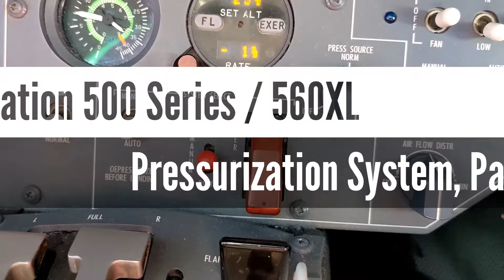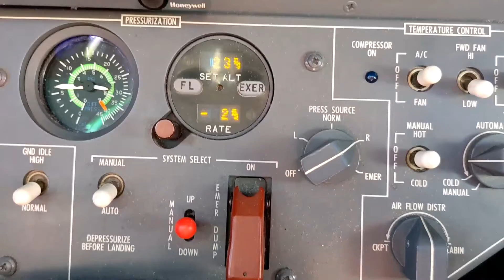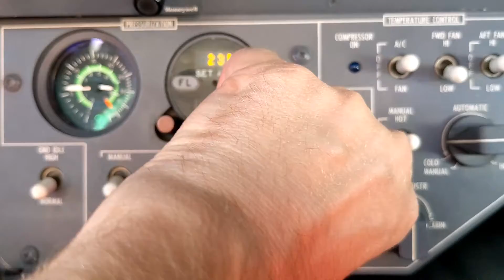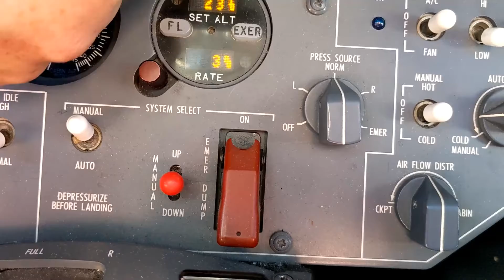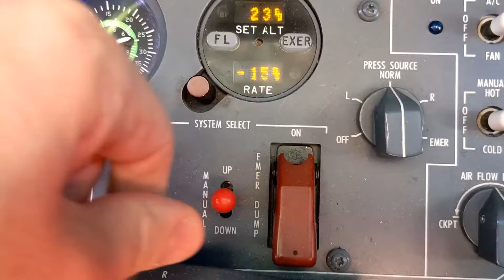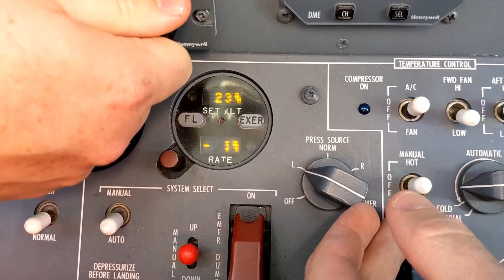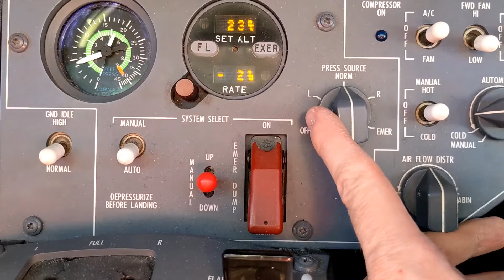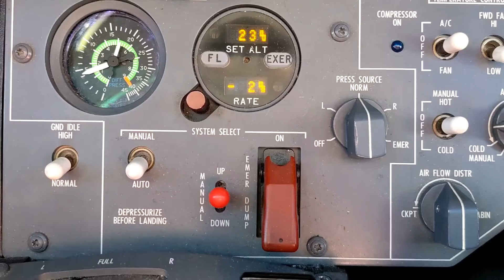Citation 500 Series / 560XL - Pressurization System Part 2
This follow-up to the pressurization system video I produced a few years ago demonstrates additional pressurization system functions in flight. This video uses a Citation Encore, although the information presented applies to all of the Citation 500 Series lineup (Citation V, Ultra, Encore, etc.) as well as the 560XL, meaning the Excel and XLS. The "pressurization source" selector is the primary focus of the video, along with how to use the Encore/Excel/XLS pressurization system's manual mode to bypass the digital pressurization controller.